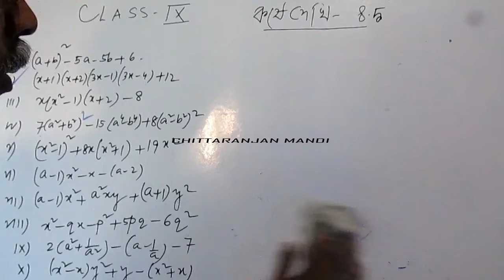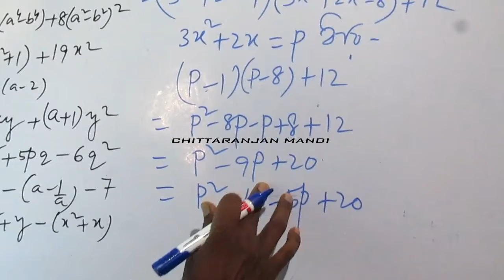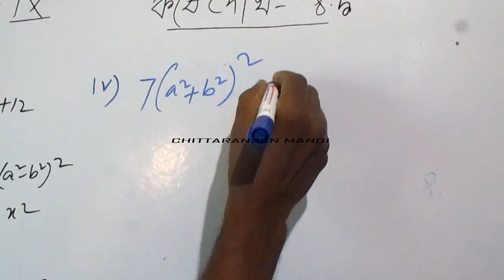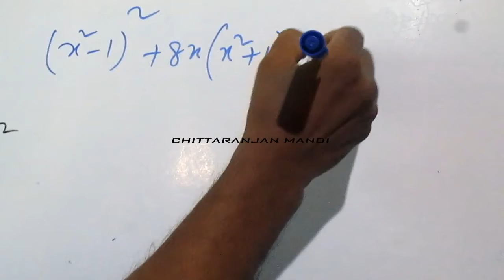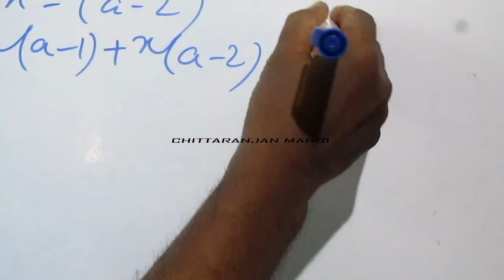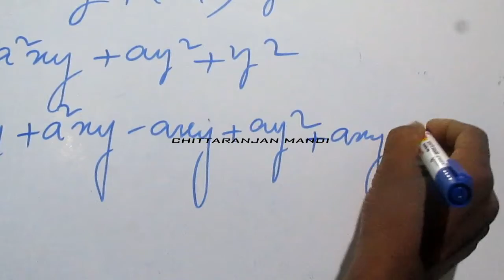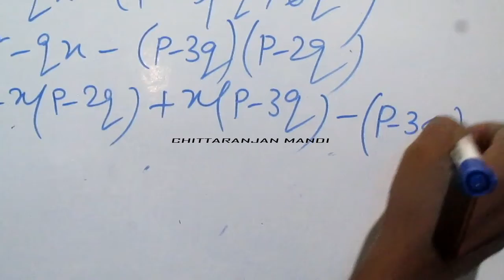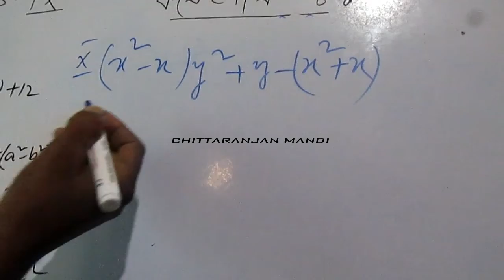৮.উৎপাদক বিশ্লেষন ||কষে দেখি ৮.৫||Class-9||Complete Solution||গণিত প্রকাশ||completely in Bengali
নমস্কার 🙏🙏🙏
আমি চিত্তরঞ্জন মান্ডী,আপনাদের আমার ইউটুব চ্যানেল "Math Pathshala"তে স্বাগত জানাই ।
👉About this video:
ক্লাস ৯ এর "গণিত প্রকাশ" বই এর অন্তর্গত ,  অধ্যায় ৮ এর কষে দেখি ৮.৫ এর সমস্ত অঙ্ক এর সমাধান দেওয়া হলো।

👉ভিডিওটি ভালো লেগে থাকলে তোমরা 👍লাইক  এবং 🤳শেয়ার করো। তোমাদের কোন প্রশ্ন থেকে থাকলে কমেন্ট বক্সে কমেন্ট✍ করে জানাতে পারো ,তোমাদের প্রশ্নের যথা সম্ভব উত্তর দেওয়ার  চেষ্টা করবো। ধন্যবাদ 🤗🤗🤗

নমস্কার 🙇🙇🙇,আমি চিত্তরঞ্জন মান্ডী।আমি দহিজুড়ী মহাত্মা বিদ্যাপীঠ (উঃমাঃ)স্কুলে🏨🏨🏨 এখন শিক্ষকতা 📕📗📘📙করি।বর্তমানে ইন্টারনেটের🤳🤳🤳 সুলভতার কথা মাথায় রেখে,আমার মনে হয়েছে যে, এর দ্বারা ছাত্র ছাত্রী এবং শিক্ষক দের মধ্যে সম্পর্ক  আমরা আরো বেশি দৃঢ় এবং মজবুত করে তুলতে পারি এবং শিক্ষা কে আরো উঁচু স্তরে নিয়ে যাওয়ার মাধ্যমে আমরা ছাত্র ছাত্রী দের সুন্দর ভবিষ্যৎ গড়ে তুলতে পারি।এই ভিডিও প্রোগ্রাম উদ্যোগের দ্বারা একটি ছাত্র বা ছাত্রী ও যদি লাভ পায়,তাহলে এই উদ্যোগ সার্থক বলে মনে করবো।আমি আসা রাখবো যে তোমরা এই ভিডিও প্রোগ্রামের অধিক লাভ নেওয়ার  চেষ্টা করবে।সবাই খুব খুব ভালো থেকো এবং সুস্থ থেকো,পাশাপাশি নিজেদের ভবিষৎ গড়তে  থাকো।🙇🙇🙇